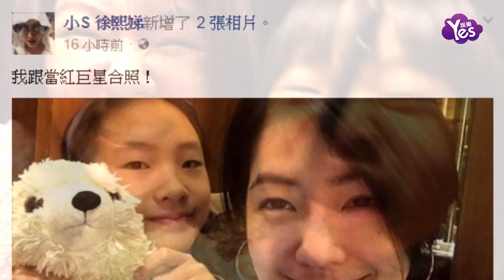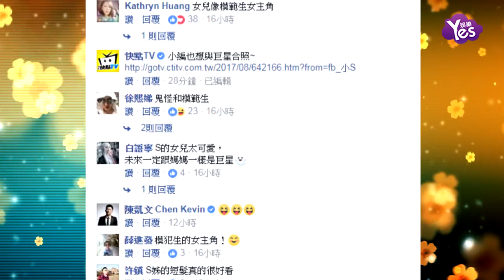【2年前】小S炫照與當紅巨星合影 女兒斜眼高冷樣臉帥炸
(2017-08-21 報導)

小S 20日在網路曬照表示自己和當紅巨星合照，能被貴為IPSS的小S認定的當紅巨星究竟是哪一號人物？原來是小S的大女兒Elly啦。